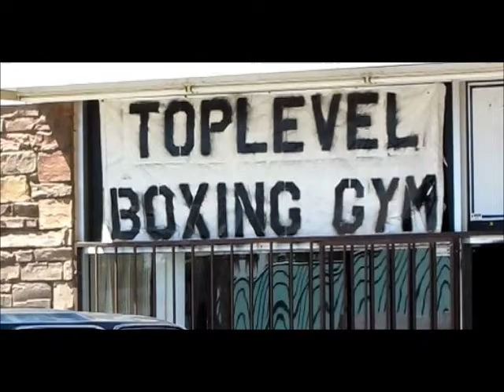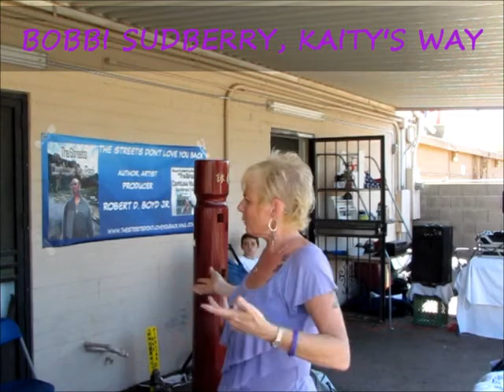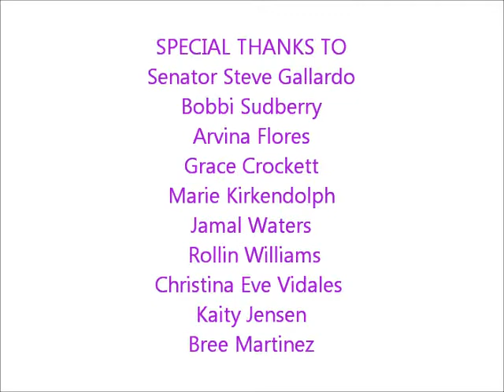TSDLYB 1st ANNUAL DOMESTIC VIOLENCE WALK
The Streets Don't Love You Back 1st Annual Domestic Violence Walk
SPECIAL THANKS to all who attended the 1st annual TSDLYB Domestic Violence Awareness Walk. We had an awesome day with guest speakers and testimonies.
Arizona Senator Steve Gallardo. Bobbi Sudberry, Founder of Kaity's Way and mother of Kaity, a teenage girl who was murdered by her controlling boyfriend after she broke up with him. Arvina Flores, a domestic violence survivor and S.U.T. Southwest Region President, Simply United Together is a social and community networking organization with a strong emphasis on commitment to community service. Grace Crockett, CEO/Founder of Agnes' Centers for Domestic Solutions. Marie Kirkendolph, Arizona Coalition for Domestic Violence. Kaity from Sojourner Center. Music by The Original DJ J-U-Ice - Crooklyn Zoo Entertainment/718 Productions- Jamal Waters. Special thanks to Rollin Williams, owner of Top Level Gym,
ASU News | The State Press | Arizona State University photographers and reporters.